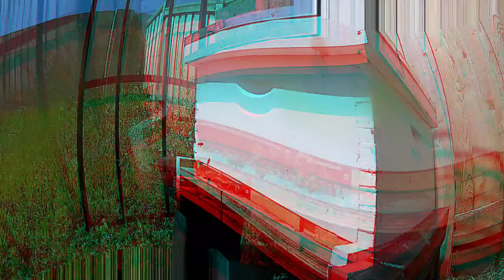Honey Bees Timelapse and Slow-Motion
A short video with a Timelapse of our bees and a couple good slow-mo shots